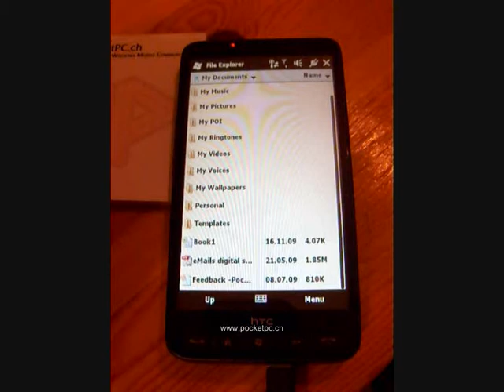HD2 Multitouch PDF